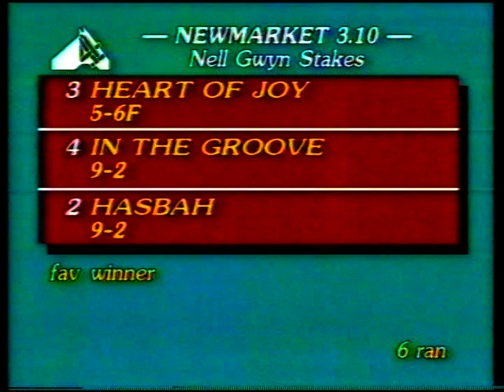1990 Nell Gwyn Stakes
Date: Tuesday 17th April 1990 |
Course: Newmarket |
Distance: 7f |
Going: Good |
Winning Time: 1m 24.58s |
Winner: Heart Of Joy (Walter Swinburn) [M R Stoute] |
Runners: 6